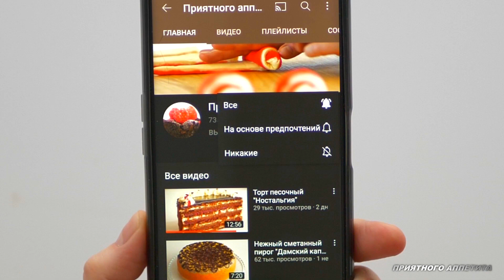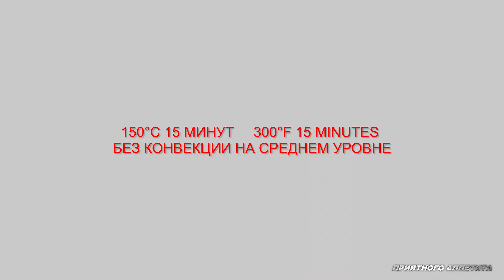Печенье с орехами и сухофруктами/Biscotti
Печенье с орехами и сухофруктами получается ароматным и хрустящим с насыщенным вкусом. Печенье приготовлено по мотивам итальянского Biscotti но не является аутентичным рецептом. Так как тесто более жидкое, чем классическое, первая заготовка выпекается в форме.

Его можно хранить до недели в закрытой таре при комнатной температуре.

Растительное масло можно заменить растопленным и охлажденным сливочным в количестве 30 г

Сухофрукты и орехи подбирайте по вкусу, орехи лучше обжарить.

Форма для выпечки 10*30 см

Ингредиенты

Яйца - 2 шт (100 г без скорлупы)
Сухофрукты (любые) - 100 г
Орехи (любые) - 100 г
Цедра 1/2 лимона

Приготовление
1. Просеянную муку соединить с солью и разрыхлителем, перемешать.
2. Яйца соединить с ванильным сахаром и сахаром, перемешать до однородности венчиком.
3. Добавить растительное масло и, по желанию, цедру половины лимона или апельсина.
4. В два приема добавить мучную смесь и перемешать до однородности.
5. В завершение, добавить промытый и просушенный изюм и обжаренные орехи.
6. Форму для кекса выстелить бумагой для выпечки с антипригарным слоем.
7. Вылить тесто и разровнять.
8. Выпекать в разогретой до 180°С духовке на среднем уровне без конвенции 20 минут.
9. Слегка остудить на решётке.
10. Нарезать заготовку на кусочки толщиной до 1 см. Разложить на противне в один слой.
11. Подсушить в разогретой до 150°С духовке на среднем уровне, можно с конвекцие, 10-20 минут.
12. Полностью остудить.

*Обратите внимание!